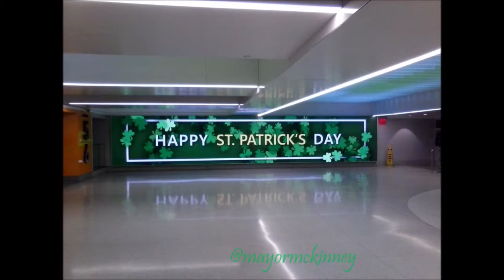St. Patrick's Day Parade 2018 - NYC